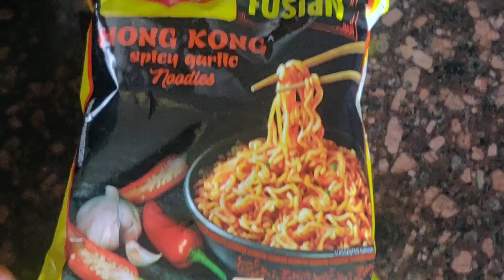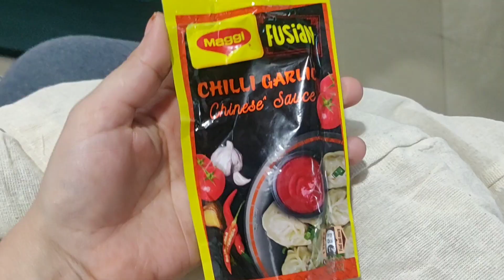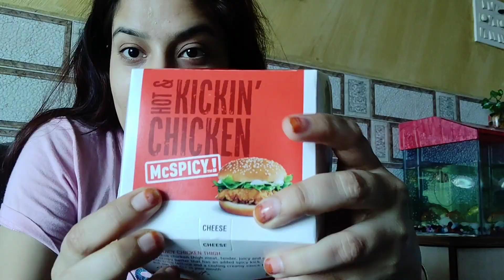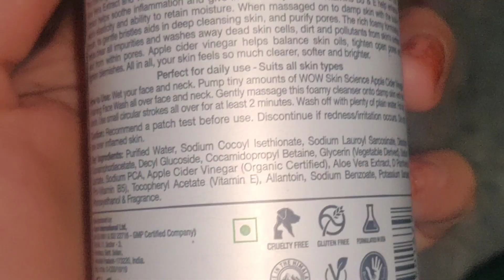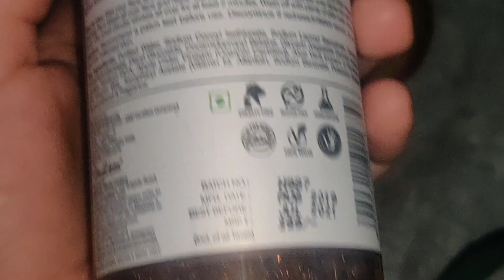🥵I Ate Spicy 🌶️Food For 24 Hours😵🔥 Challenge | Spicy Food Challenge MakeupLoverSejal ❣️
Hi guys
Today I'm doing trending food challenge I Ate Only Spicy 🌶️ Food For 24 Hours 😨🔥 Challenge

I hope you will enjoy the food challenge 😍

WOW Skin Science Apple Cider Vinegar Foaming Face Wash (with in-built brush)

FYI:
1. Everything on this channel is for people who want to learn, enjoy, have fun, smile and spread positivity.
2. I work full-time (currently) at YouTube as a Makeup, fashion, Lifestyle, etc..

TikTok Follow me @queensejalsingh (too much fun )

Muwaah :*
Sejal :)